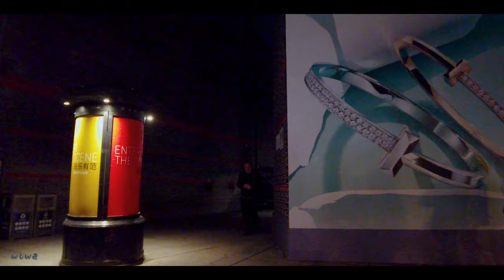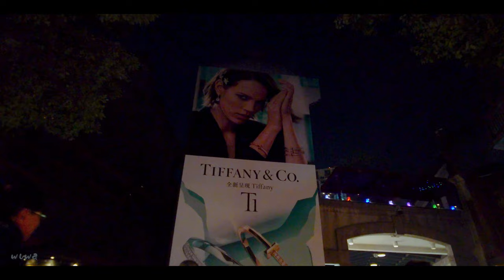新天地的圣诞夜\Walk shanghai漫步在上海\Walk china\ SHANGHAI STREET \上海の街